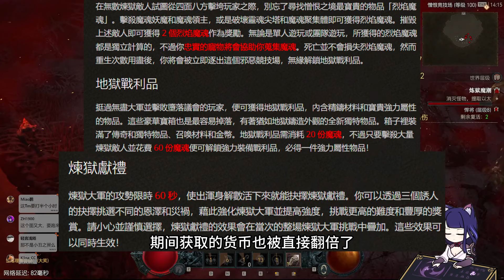【琉璃】第五赛季8月7日开启，前瞻蓝贴重点内容一览